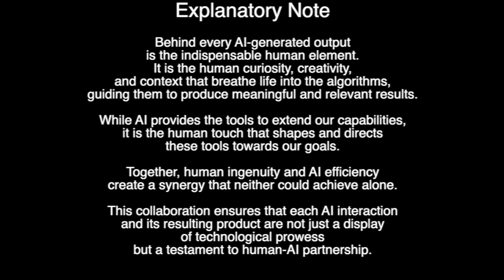Ethical challenges and hopes for future AI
Join Mr. James Sharp in a compelling podcast where he navigates the ethical landscape of future AI. Discover the challenges and hopes tied to creating AI systems that are not only intelligent but also principled and aligned with human values. From the importance of Constitutional AI to the measures against misuse, this podcast is an essential guide for anyone interested in the responsible evolution of technology. Tune in for an insightful discussion that’s shaping the future of AI ethics.

This video, along with our other educational content, is crafted through the integration of diverse sources, cutting-edge AI applications, and the creation of stunning, lifelike visuals. The insights presented are a product of extensive interaction and collaboration with Microsoft’s advanced conversational AI software, designed to generate imaginative and knowledge-rich content. Join us in exploring the frontiers of AI-driven education